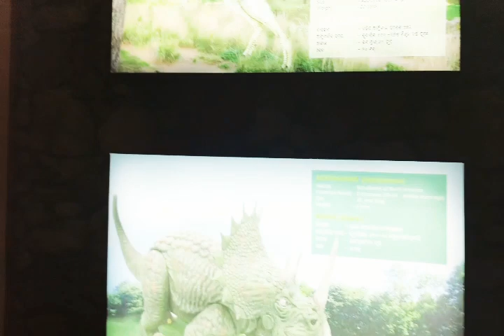ଚାଲନ୍ତୁ ଯିବା ବୁଲି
Hi! i am your dear Ayushmati kithchen with blogging. my Chanel is abot lifestyle, travel, comedy, cooking, fun with my family videos!! post new new video's some memory. so suscribe here YouTube follow me on facebook in on the conversion
insta I'd -@dear alone girl 01

Lot's of❤
jay jaganatha 🙏
jay bageswar baba
jay maa budhi tarkari 💚💚😘😘Hi! i am your dear Ayushmati kithchen with blogging. my Chanel is abot lifestyle, travel, comedy, cooking, fun with my family videos!! post new new video's some memory. so suscribe here YouTube follow me on facebook in on the conversion

Lot's of❤
jay jaganatha 🙏
jay bageswar baba
jay maa budhi tarkari 💚💚😘😘